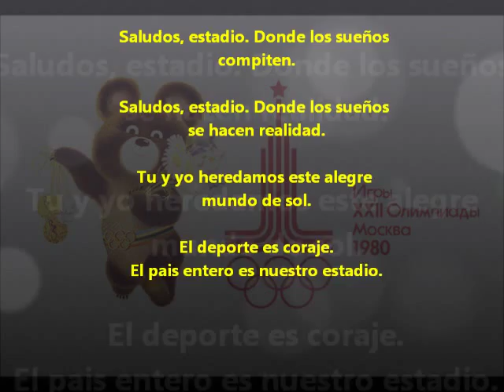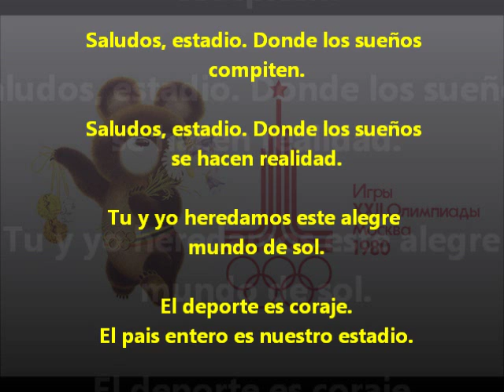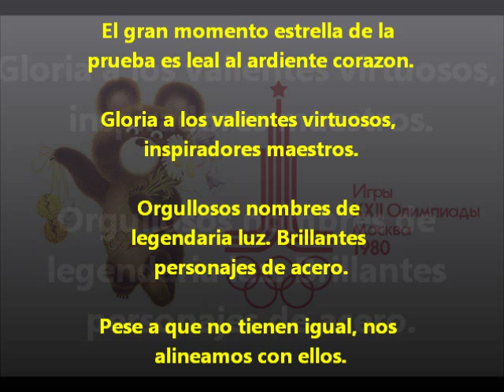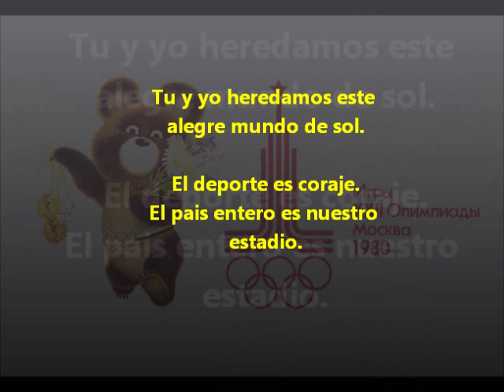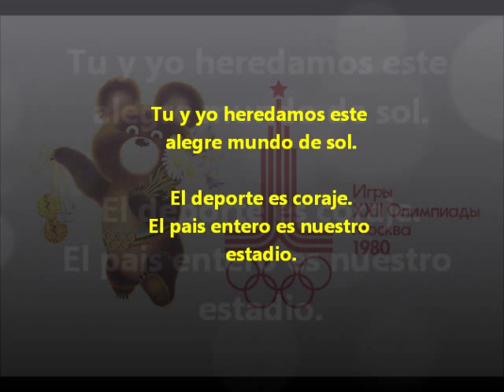'Estadio de mis Sueños' - Canción de los Juegos Olímpicos de Moscú 1980 [URSS] - (Sub. Español)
Cancion de los JJ.OO. de Moscu 1980, interpretada por Muslim Magomayev.